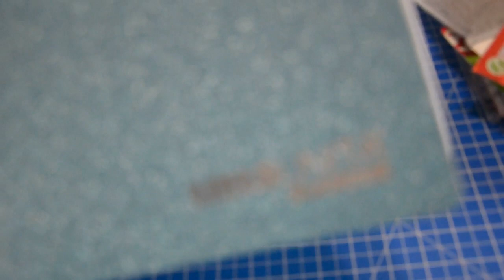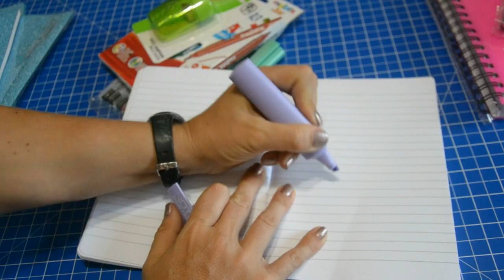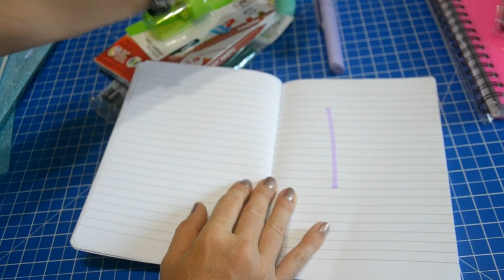Mega haul back to school 2019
Oggi vi mostro l'unica cosa che amo della fine delle vacanze estive: lo shopping per il rientro a scuola!

Ho speso un patrimonio ma restate sintonizzati perhè molti di questi prodotti li ritroverete nei prossimi tutorial back to school 2019!

Come sempre per i dettagli visitate il nostro sito

e

Ci vediamo presto per nuovi video creativi!